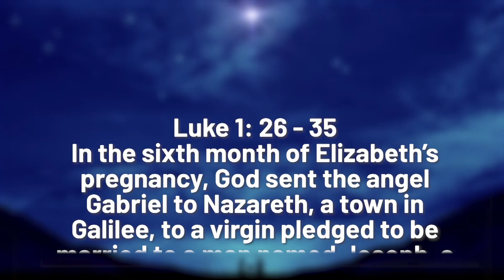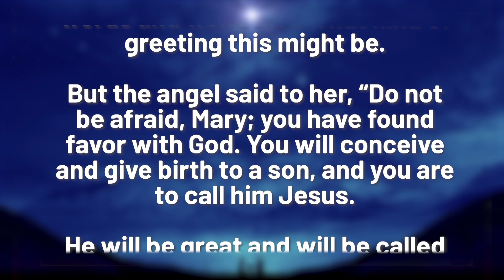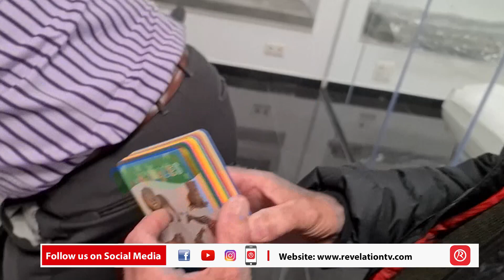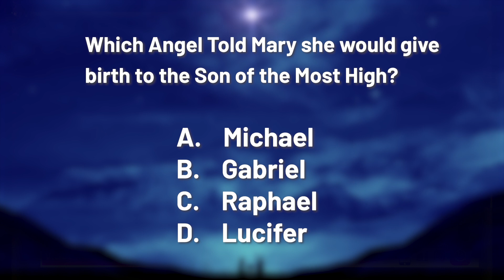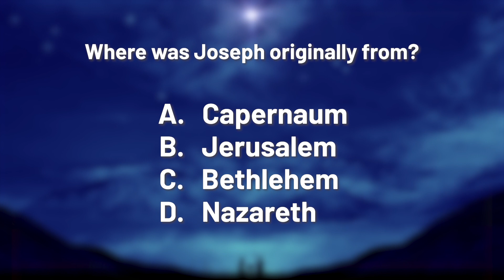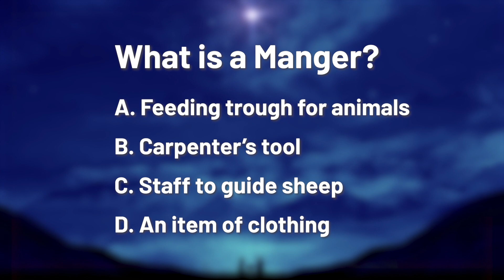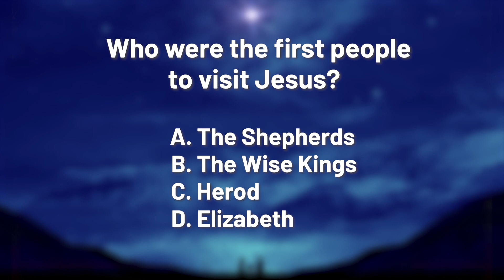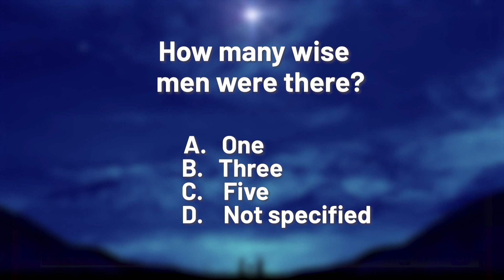Nikki, Ellie & Kyle - Christmas Special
Join Nikki, Ellie and Kyle for their Christmas Special as they reminisce about their past Christmas memories and share them with you. They will also be having some festive fun with a quiz and some jokes too!